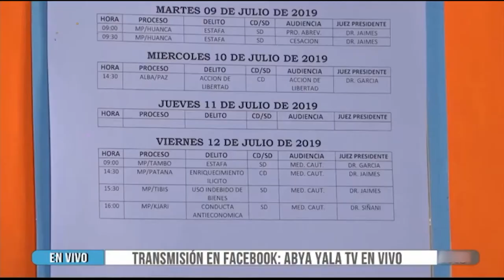Silva: “Administradores de justicia deben ser elegidos por méritos y no por contactos o padrinazgo"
El Viceministro de Defensa de los Derechos del Usuario y Consumidor, Jorge Silva, en contacto con la primera edición de AbyaYalaNoticias, reprochó que el Consejo de la Magistratura Bolivia designe cargos no por méritos académicos sino por “contactos, padrinazgo o amiguismo”.

“Lamentablemente el Consejo de la Magistratura hoy ayer, anteayer han venido cuoteando los espacios de jueces y fiscales. Entonces jueces y fiscales, que en los cursos (en la Escuela de Jueces y Fiscales) califican en quinto o décimo lugar o finalmente no han cursado las clases, hoy son los fiscales”, observó la autoridad.

En su criterio, los profesionales mejor calificados en la carrera judicial deben ser designados como los administradores de la justicia.

Señaló que el tema de nombramientos de cargos a dedo debe de erradicar definitivamente, pues representa una justicia “dañada”.

“Hay excelentes fiscales y abogados, pero son una expresión. La gran mayoría responde en designación de cargo en base de plata, al contacto del político y del empresario”, sentenció.